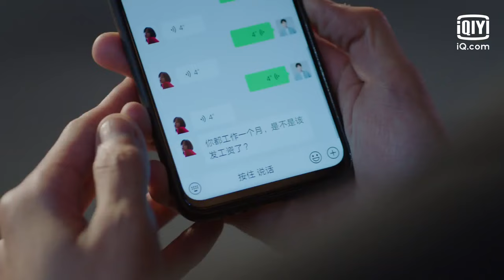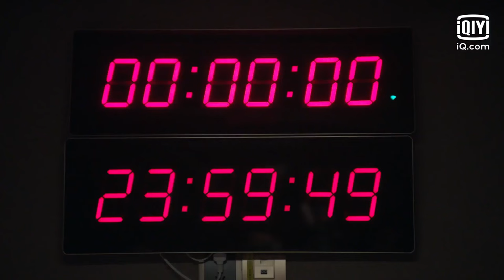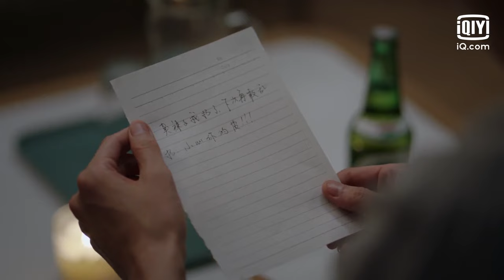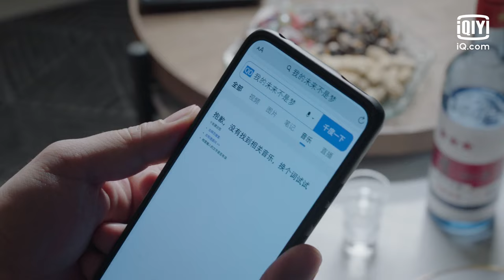⭐【FULL】超时空大玩家 EP05 | I Am A Super Star | iQiyi Romance